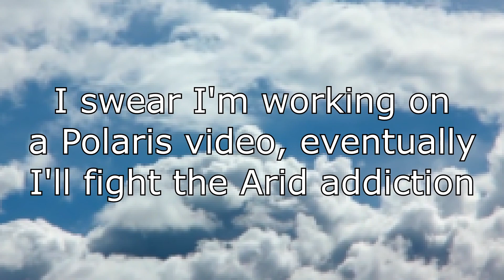Arid Wipe Day [Unturned]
Was working on a couple different Unturned Polaris videos when I suddenly felt a wave of warmth wash over me. It was like I was being hugged by Jesus, a warm and comforting embrace in the form of a discord server notification.
"Arid has wiped server is up"
All my troubles and worries seemed to vanish, for I had greater things to worry about. A call to valhalla, a call to Arid.
So I played wipe day, and it was awesome. I made this video to show you how awesome it was.